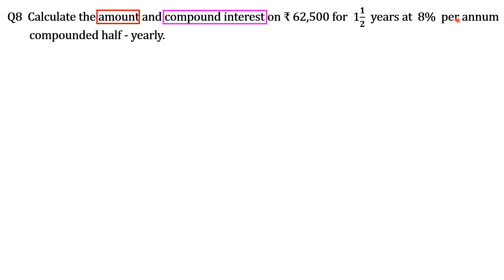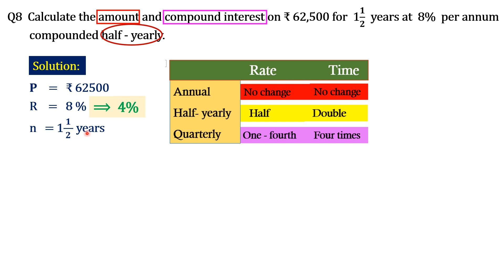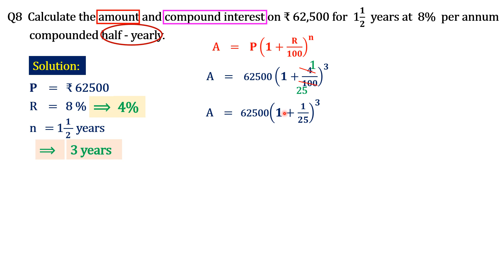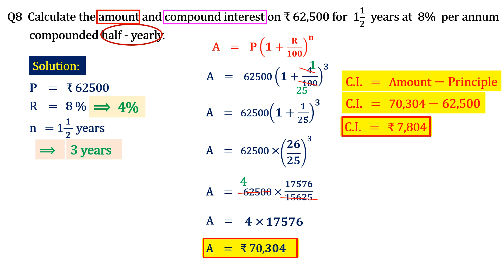compound interest 2023 | class 8 compound interest 2023